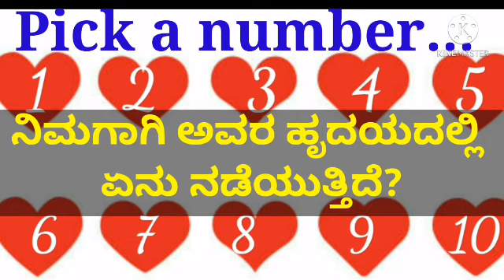ನಿಮಗಾಗಿ ಅವರ ಹೃದಯದಲ್ಲಿ ಏನು ನಡೆಯುತ್ತಿದೆ?😯😍💑📢💕♥Short general reading in Kannada ✨